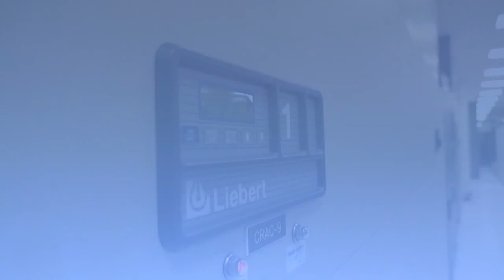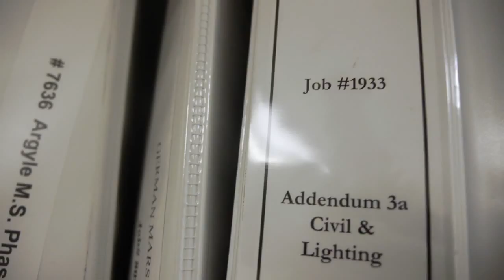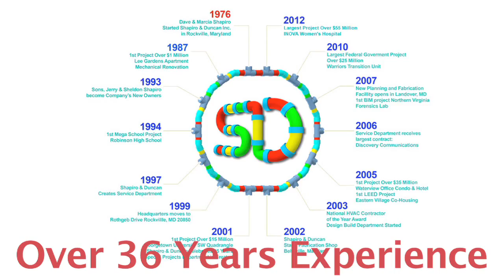HVAC Service Department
Service
Shapiro & Duncan's service department operates 24 hours a day, 7 days a week. Our factory-trained and certified technicians provide commercial clients with troubleshooting, diagnostics, maintenance, repair or replacement of HVAC equipment, components and systems. We service all major brands of:

Air Handling Units
Boilers
Chillers
Cooling Towers
Controls
Dehumidifiers
Humidifiers
 Indoor Air Quality Systems
Makeup Air Units
Split Systems
Variable Air Volume (VAV) Systems
Variable Frequency Drive (VFD) Systems
Variable Refrigerant Flow (VRF) Systems

Certified and Trained Technicians
Shapiro & Duncan provides fully qualified technicians to handle your maintenance problems. All senior technicians hold master licenses. In addition, all technicians have been factory trained by the following manufacturers and more:

ABB
ASI Controls
Daikin
Dectron
Desert Aire
 Liebert
McQuay International
Stulz/Air Technology Systems
Trane Company
Water Furnace

Planned Maintenance
Through an effective Planned Maintenance program, Shapiro & Duncan can ensure the maximum life of customer equipment, keep operating costs at a minimum and avoid costly emergency breakdowns.
Planned Maintenance starts with a thorough, factory-prescribed system inspection. This enables us to make informed decisions about repair work and maintenance required to keep equipment safe and operating at peak efficiency.

HVAC Service On-the-Go
The HVAC service tablet used by Shapiro & Duncan's Services team is to enable technicians to access failed equipment, see the history of the equipment, develop and update service tickets, order parts and for clients to approve work all on the go and on-site, right away. Shapiro & Duncan provides faster and more thorough real- time results on Service projects, eliminating the traditional standard where the technician would access and diagnose failures with the equipment, fill out a service ticket, and send it in for review at which point a proposal would be generated and sent to the client.

Annual Service Contracts
Through tailored annual service contracts, our commercial clients receive all of the following benefits:

Scheduled maintenance that extends equipment life
Improved equipment efficiency to control energy costs
Priority response to routine calls
24-hour emergency response
Discount on labor and parts